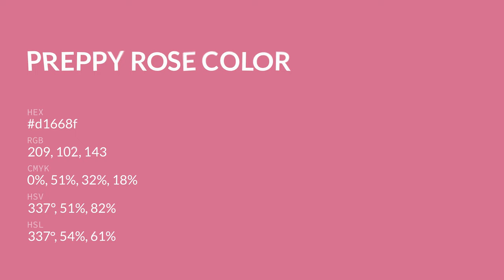Preppy Rose color d1668f hex color - Violet color - Cool color d1668f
What color is Preppy Rose ? d1668f hex color - Violet color - Cool color d1668f

Hex d1668f Color Code is also known as Preppy Rose color.